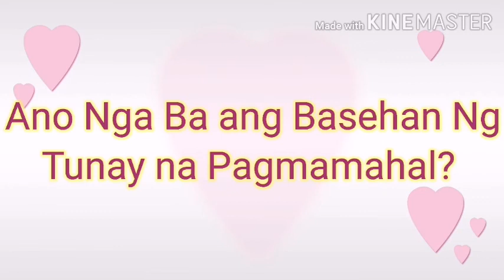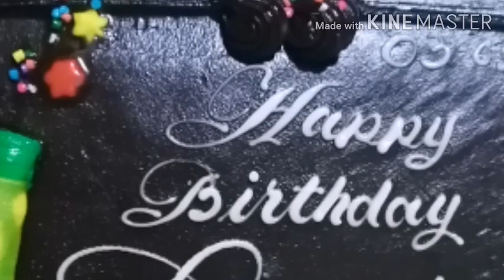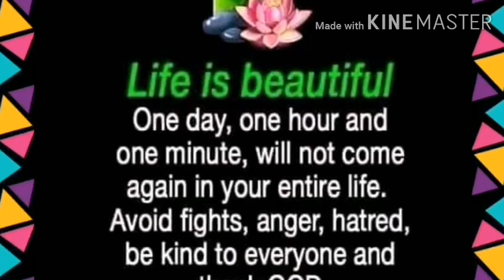Tunay Na Pag Ibig Sa Araw Ng Kaarawan❤️